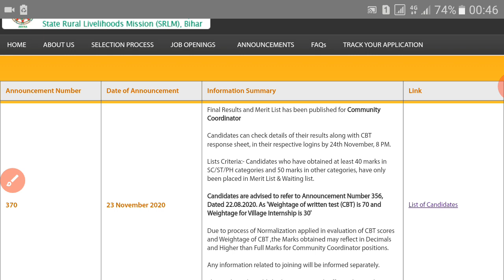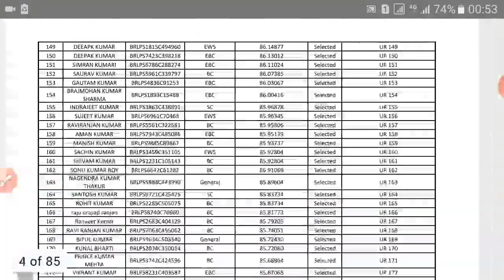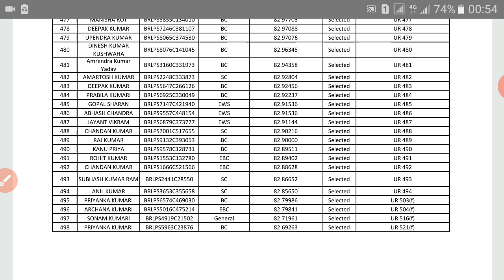Bihar Jeevika 2020 || CC post final result merit list and waiting list out BRLPS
Bihar Jeevika 2020 || latest update BPM, Training Officer final result merit & waiting list BRLPS
Bihar Jeevika 2020 || final result merit and Waiting list out for 31 post BRLPS || Area Coordinator, Livelihood Specialist, etc..

बिहार जीविका 2020 Bihar jeevika 2020
ham log es video me eske bare me puri jankari ko dekhen ge
hum aasa kartey hai aapko yah video pasand aaya hoga agar aapko yah video pasand aaya hai to ese
 video ka notification mil sake

bihar jeevika cc latest news,
bihar jeevika cc ka interview kab hoga,
bihar jeevika cc internship date,
bihar jeevika cc merit list,
jeevika livelihood specialist interview,
jeevika accountant block level interview,
jeevika accountant interview,
transport department new vacancy,
bihar police result 2020 cut off,
bihar police home guard vacancy 2020,
bihar police home guard vacancy 2020 online,
bihar police sepoy constable kya hota hai,
executive assistant vacancy in bihar,
executive assistant vacancy in bihar 2020,
executive assistant career,
bihar health department deo vacancy 2020,
bihar data entry operator vacancy 2020,
bihar data entry operator vacancy 2020 last date,
bihar data entry operator vacancy 2020 apply,
beltron job vacancy 2020,
beltron job,
beltron job profile,
beltron vacancy in bihar 2020,
beltron vacancy in bihar 2020 in hindi,

बिहार अमीन सिलेबस २०२० इन हिंदी,
बिहार अमीन सिलेबस इन हिंदी,
बिहार अमीन सिलेबस in hindi,
अमीन भर्ती 2020 बिहार,
amin bihar admit card,
bihar amin admit card

Bihar jeevika cc ka new update,
Bihar jeevika latest update,
Jeevika ka latest news,
जीविका रिजल्ट 2020,
bihar jeevika new vacancy 2020,
bihar jeevika cc new upda
bihar

bihar jeevika accountant interview,
jeevika office assistant interview,
jeevika office assistant,
jeevika interview questions,
jeevika office assistant interview questions